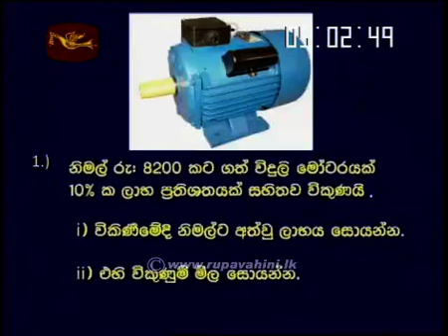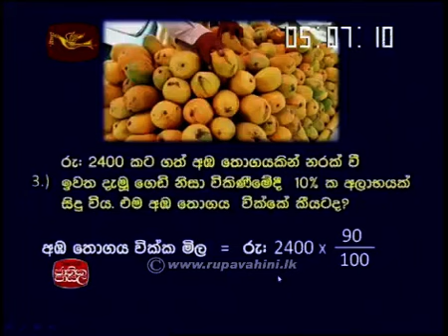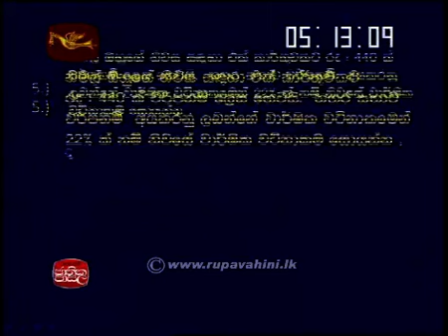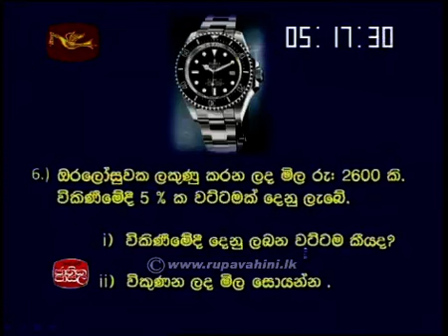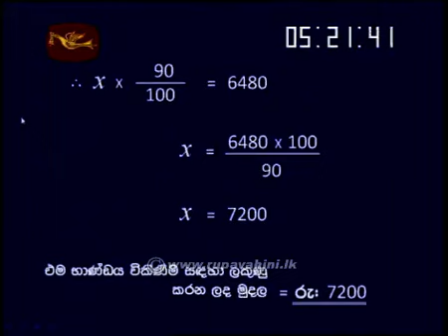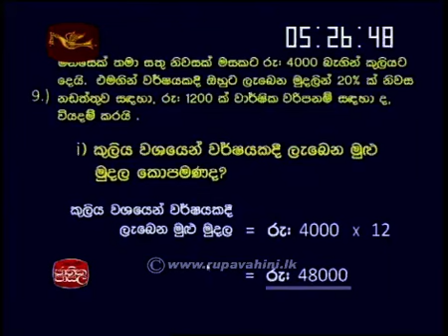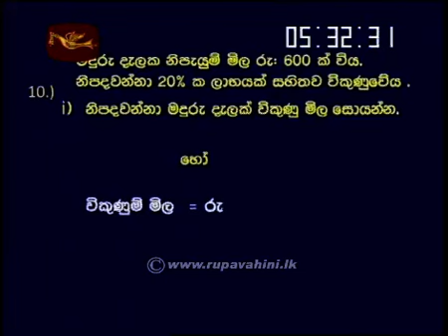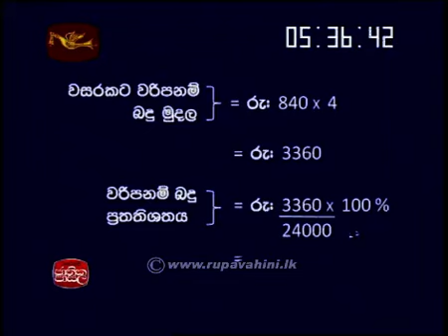Jathika Pasala OL Mathematics 2014 Lesson 13